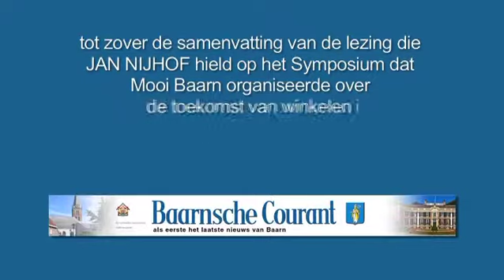lezing JAN NIJHOF.mov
Samenvatting lezing die JAN NIJHOF gaf op het Symposium dat Mooi Baarn organiseerde in het Bomencentrum.
"Winkelen in centrum Baarn"